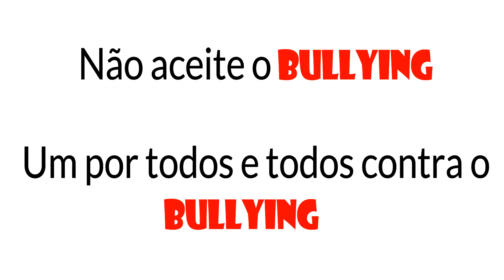TIPOS DE BULLYING ... DIGA NÃO AO BULLYING/ NOVELINHAS DA BARBIE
DIGA NÃO AO BULLYING ... UM CONTRA TODOS E TODOS CONTRA O BULLYING